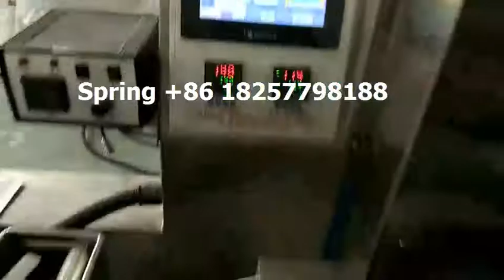milk plastic cup automatic packaging machine with counter